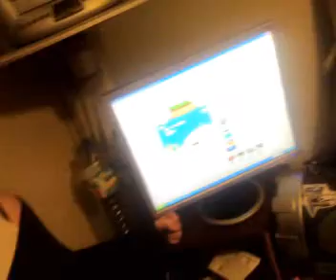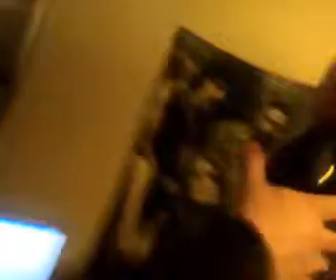pukanie się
dziwna akcja
dziwne pukanie w czoło